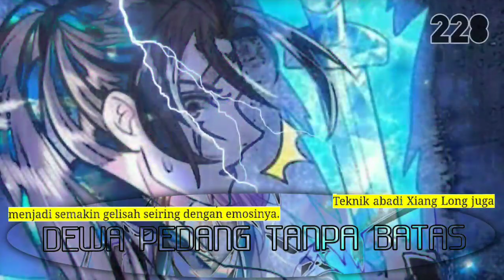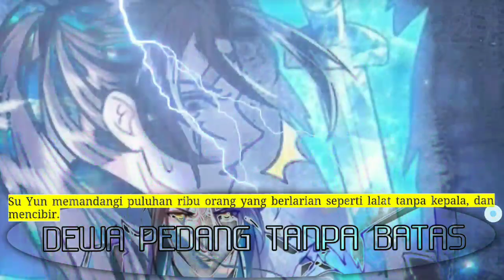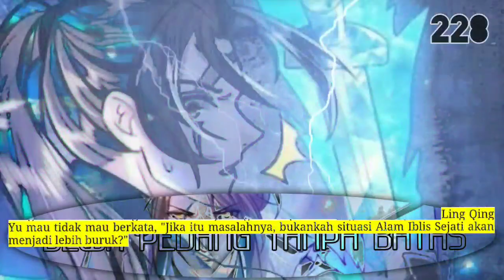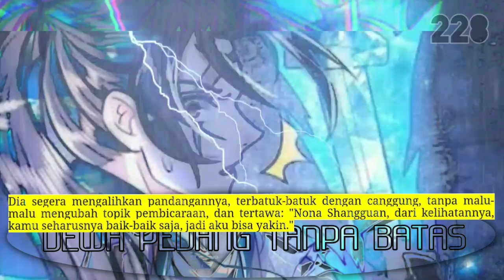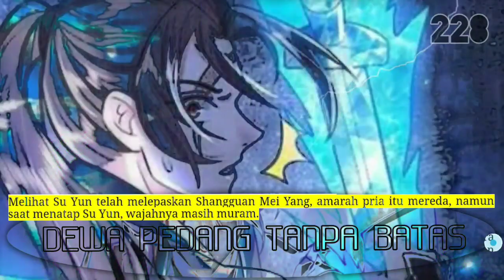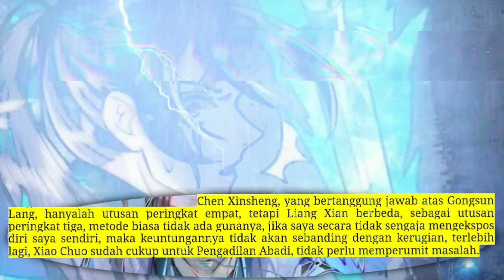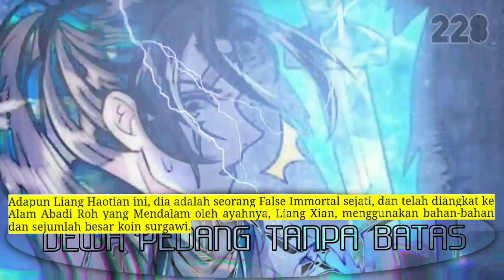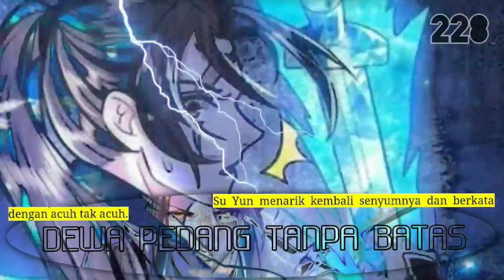Dewa Pedang Tanpa Batas season 228